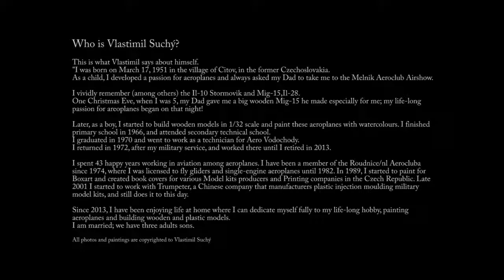Liberator aviation art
AVIATION ART / Vlastimil Suchy

Spitfire / Hurricane / Liberator / C-47A / Douglas DC-3 / C-47 Dakotas / Curtiss SB2C-4 “Helldiver“ / JU-87 G2  Hans-Ulrich Rudel / Aero L- 39 C / MiG-29C / IL 2 3M STURMOVIK / HR_Phantom_F4B / Harrier  GR 7/ and many more...

Who is Vlastimil Suchý?
I spent 43 happy years working in aviation among aeroplanes. I have been a member of the Roudnice/nl Aerocluba since 1974, where I was licensed to fly gliders and single-engine aeroplanes until 1982. In 1989, I started to paint for Boxart and created book covers for various Model kits producers and Printing companies in the Czech Republic. Late 2001 I started to work with Trumpeter, a Chinese company that manufacturers plastic injection moulding military model kits, and still does it to this day.